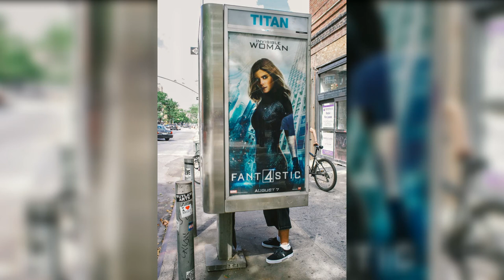23 Amazing Coincidences That I Captured On The Streets Of New York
I moved to New York almost ten years ago (from Los Angeles, and Detroit before that, and Kansas City before that). By that point in my life -- after moving around so much -- I found the best way to get to know my new hometown was through art and (ability to create interesting new things).

While living in Los Angeles I discovered my passion for photography, so that was my favorite way to familiarize myself with New York.

If you've never been to New York, its common symbols are noise and confusion and energy. It can be (very big/very strong) when you first set foot onto the hard road surface of a Manhattan street. It was for me! There's intense sensory overload: visual advertisements are permanent/unable to be avoided, street art and graffiti everywhere you look, smells and sounds blanketing the atmosphere, and, of course, people. An unbelievable heavy rain (or huge amount) of strangers flooding every street, 24/ 7. It's an intensely weird experience, experiencing the (extremely important substance that gives something life) of New York for the very first time.

I completely and totally loved every second of it. But I wanted to filter the madness and confusion -- a great (physical thing that refers to an idea or emotion) for life in general, I think -- into something easier to manage. My attempts at doing just that -- (bringing under control) the lack of law and order, (clearly and accurately showing) the weirdly unusual (basic, built-in, important qualities/scent) of New York -- slowly made crystals/became clear and real into what is now my "Coincidences" project.

Even though I (got used to something) to New York years ago (and don't even skip a beat when a stranger bumps into me on the street or train) I continue to make photographs for "Coincidences." Part of the way along the trip of the project, I (understood/made real/achieved) the pictures in this series give me a new appreciation for life itself. How surprising and amazing that the very different and unrelated elements in the photographs come together for a brief, (amazing and unexplainable) moment to create something so beautiful!

(in the end), "Coincidences" is my love letter to New York, and to the (without limits or an end) number of magical, short-lived and lucky moments that make it a city unlike any other.